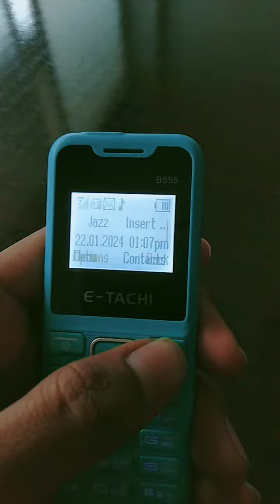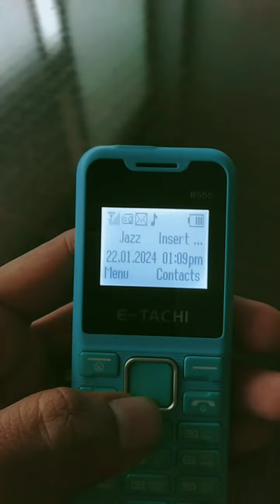E-Tachi B555 phone a Big SCAM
E-Tachi simple phone a Big Scam.

Recently I purchased an E-Tachi phone for our clinic and believe it was the worst phone I ever purchased. Please don't buy B555 phone from this company otherwise you'll regret.